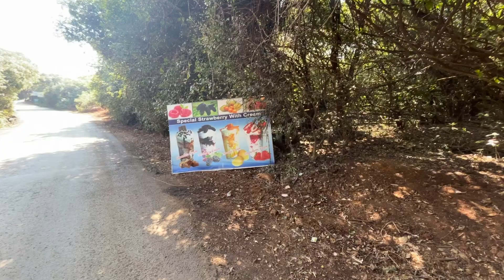Best Strawberry Cream in Mahabaleshwar